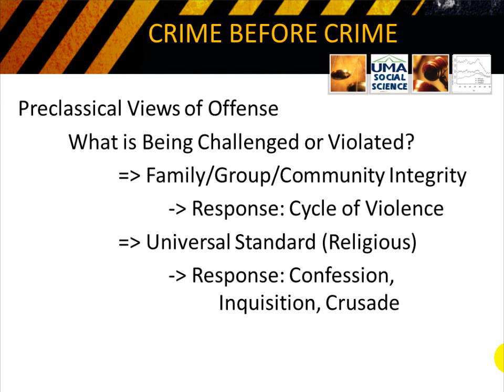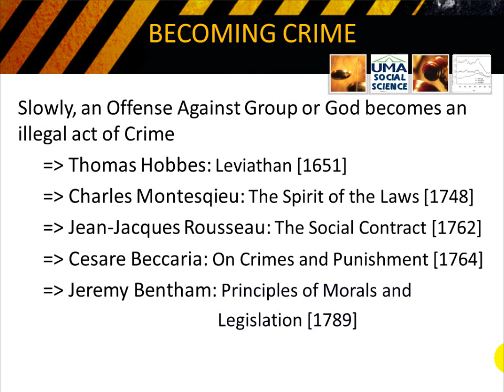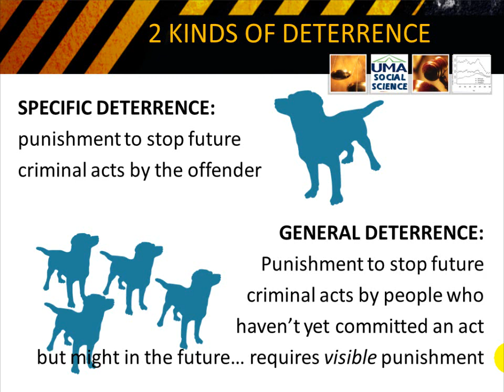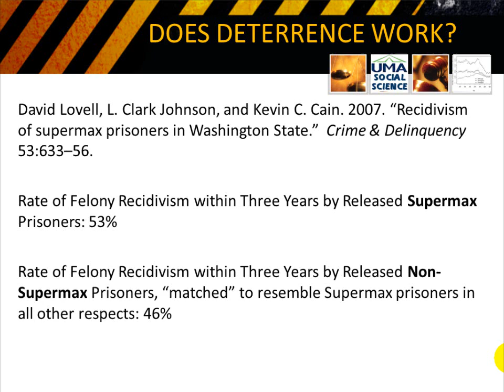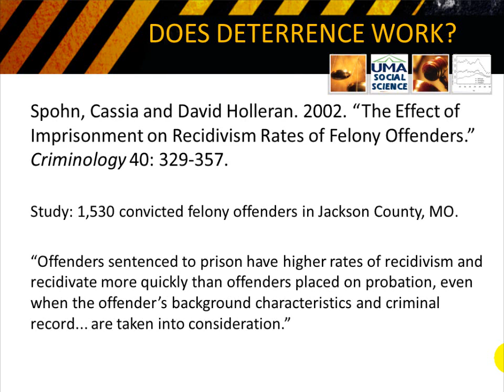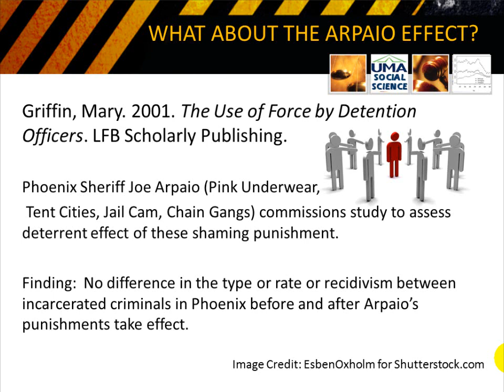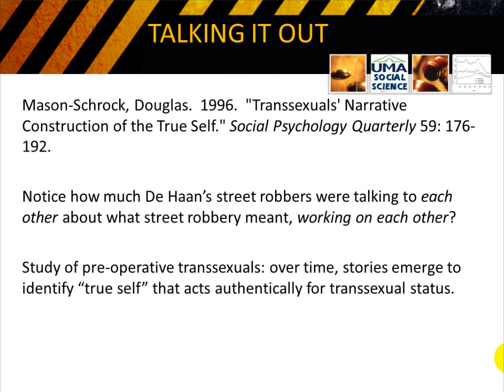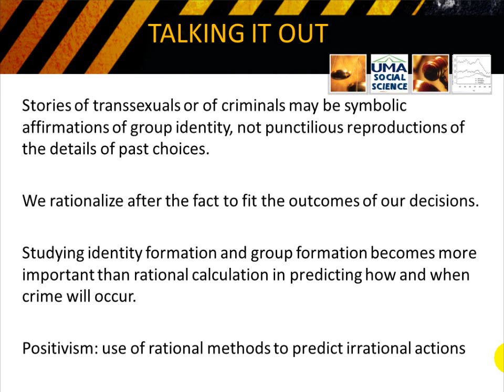UMA Criminology Review: Preclassical to Postclassical ideas of Crime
What was crime before it was thought of as crime?  What was the intellectual break that brought crime down to Earth? How well does the Enlightenment idea of rational deterrence of crime match observable reality?  Let's talk about it.